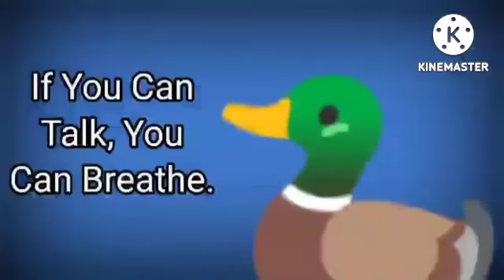The Adventurers - Daffy Duck Voice Test Results (Voice By FG Productions)